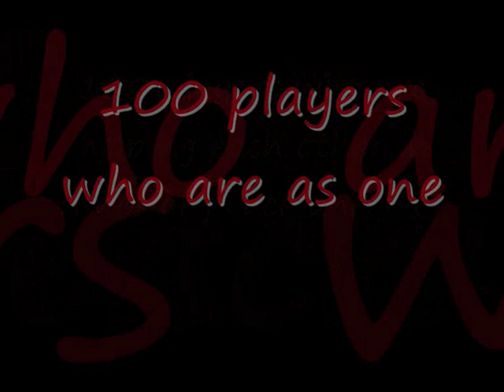TIGR IN 3D soon.wmv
tigr 3 d soon